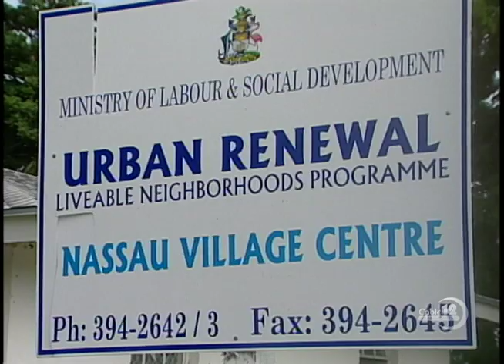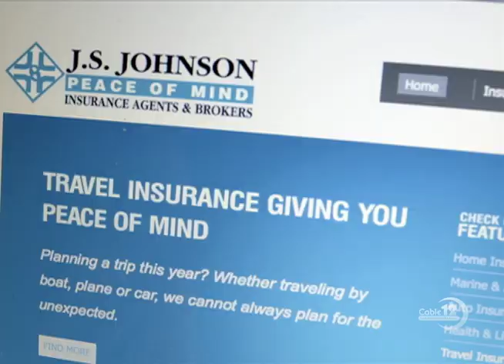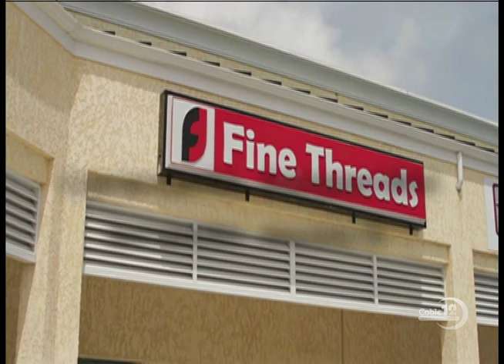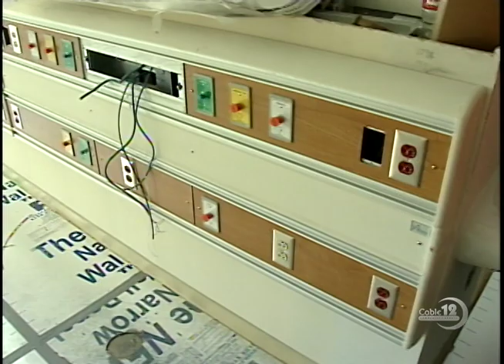LORETTA BUTLER-TURNER ON FNM LEADERSHIP "TENSION"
JUNE 16TH NB12 NEWSCAST